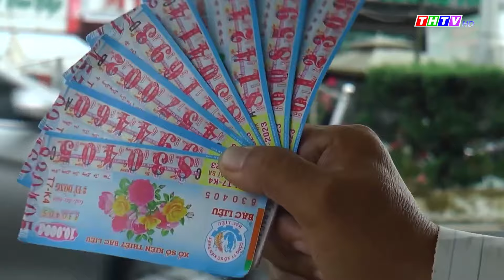Bán vé số Tết: Miền Tây đắt như tôm tươi, TP.HCM thấp thỏm lo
Theo nhiều người bán vé số dạo, các năm trước vào dịp Tết vé số tại miền Tây bán rất đắt. Do vậy nhiều bà con bán dạo thường tranh thủ lấy thêm vé số để bán kiếm tiền tiêu Tết. Nhiều người muốn nhận thêm vé số để bán nhưng không được đại lý phân phối.